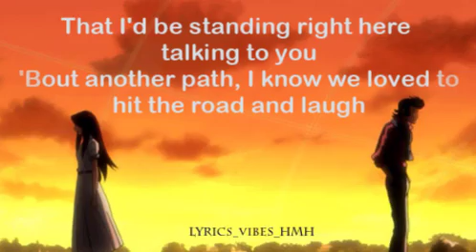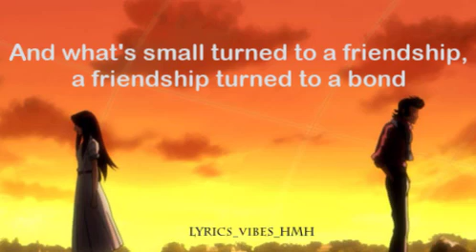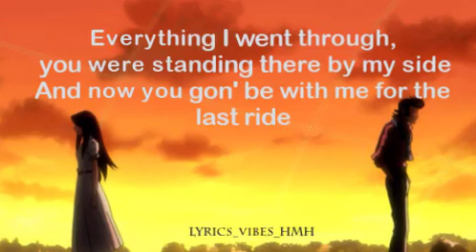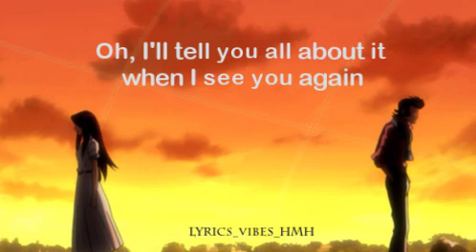See you again (lyrics) - Wiz Khalifa ft. Charlie Puth